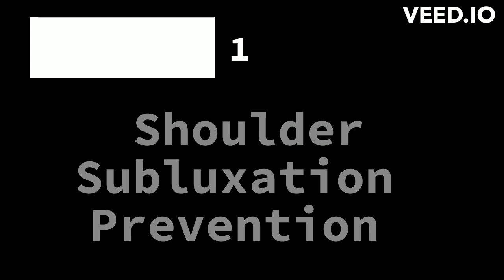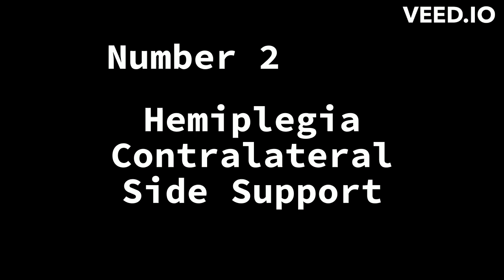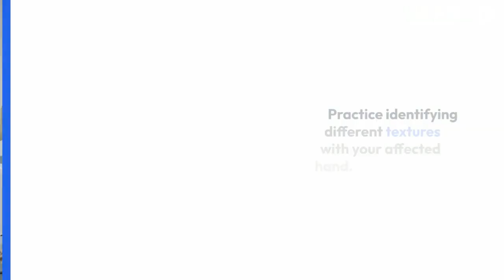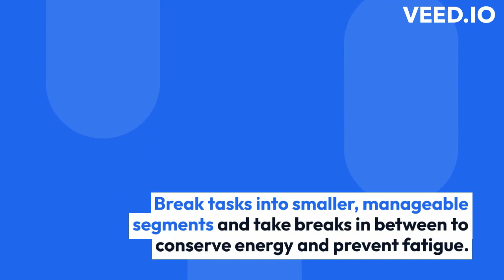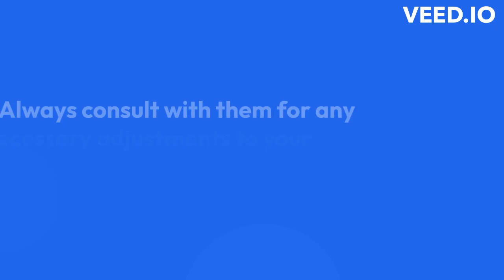Tips and Advice for Stroke Patients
Helpful tips and advice for stroke patients
Recovery after a stroke requires a thoughtful and holistic approach. For stroke survivors, regaining strength, mobility, and independence is a journey that involves both medical care and self-care. This guide offers valuable tips and advice to help navigate this path. From tailored exercises to daily living strategies, we explore practical steps to promote physical and emotional well-being.